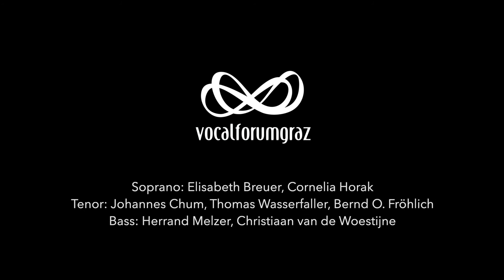Monteverdi - Vespro della Beata Vergine: 19. Versiculus Diffusa est gratia | Vocalforum Graz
Claudio Monteverdi (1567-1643) veröffentlichte bereits im Alter von 15 Jahren seine ersten Kompositionen. Als Violaspieler und später als „maestro di cappella“ diente er von 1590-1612 am Hofe des Herzogs Vincenzo I. Gonzaga in Mantua. Ab 1613 bis zu seinem Tod 1643 war Monteverdi in gleicher Position am Dom von San Marco in Venedig tätig.
Sein bekanntestes und außergewöhnlichstes sakrale Werk ist die „Vespro della Beata Vergine“ (Marienvesper) von 1610, in der Monteverdi auf sämtliche seinerzeit möglichen Mittel für die musikalische Textgestaltung zurückgreift. In geradezu genialer Weise führt er traditionelle Kompositionsformen (prima prattica) und Vertonungen im neuen „stile concertato“ der seconda prattica zusammen.

Claudio Monteverdi (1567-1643) published his first compositions at the age of 15. As a viola player and later as "maestro di cappella" he served from 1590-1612 at the court of Duke Vincenzo I Gonzaga in Mantua. From 1613 until his death in 1643, Monteverdi worked in the same position at the Cathedral of San Marco in Venice.
His best-known and most extraordinary sacred work is the "Vespro della Beata Vergine" (Marian Vespers) from 1610, in which Monteverdi used all possible means for the musical text formation at the time. In an almost ingenious way, he brings together traditional forms of composition (prima prattica) and settings in the new “stile concertato” of the seconda prattica.

Track List

1. Deus in adjutorium meum intende
2. Antiphon Leave eius sub capite meo
3. Psalm 109 Dixit Dominus Domino meo
4. Concerto Nigra sum
5. Antiphon II Jam hiems transiti
6. Psalm 112 Laudate pueri, Dominum
7. Concerto Pulchra es
8. Antiphon III Hortus conclusus est
9. Psalm 121 Laetatus sum
10. Concerto Duo Seraphim
11. Antiphon IV Quo abiit dilectus tuus
12. Psalm 126 Nisi Dominus
13. Concerto Audi coelum
14. Antiphon V Favus distillans labia tua
15. Psalm 147 Lauda Jerusalem
16. Capitulum Ab initio
17. Sonata sopra Sancta Maria Ora pro nobis
18. Hymnus Ave maris stella
19. Versiculus Diffusa est gratia
20. Magnificat-Antiphon Virgo prudentissima
21. Magnificat
22. Antiphon Salve Regina

Soprano: Elisabeth Breuer & Cornelia Horak
Tenor: Johannes Chum, Bernd O. Fröhlich & Thomas Wasserfaller
Bass: Herrand Melzer & Christian van de Woestijne

Cornetti: Judith Pacquier, Liselotte Emmery & Bejtka TinnmanTenor Trombone: Gerhard Schneider & Ercole NisiniBass Trombone / Colascione: Johannes Giesinger

Violin (concert master): Lucia Froihofer,
Violin: Gunda Hagmüller, Violine
Viola: Clara Stadler, Lucas Schurig & Sara MosettiOrgan / Cembalo: Michael Hell & Eva PollerusHarp: Anna ZaunerTheorbo: Hermann PlatzerViolone: Florian Wieninger
Grazer Choralschola (Franz Karl Praßl
Vocalforum Graz (Assistants: Nataliya Lukina & Gonzague Monney)
Conductor: Franz M. Herzog

Recorded on May 25, 2008 at Stift Rein bei Graz (Rein Abby), Austria.
Recording: Peter Primozic